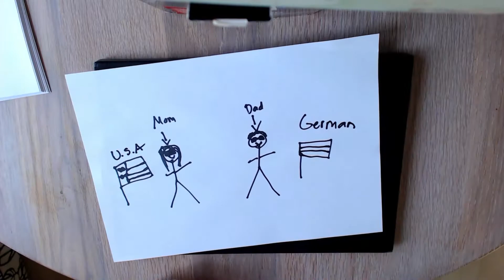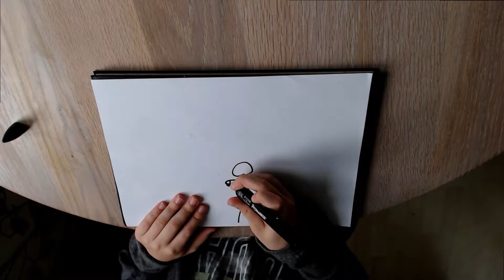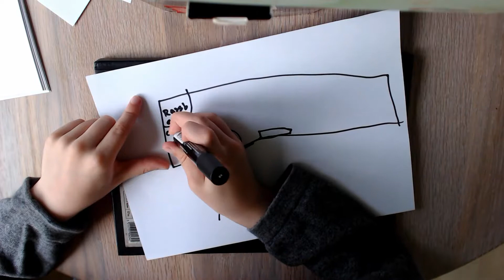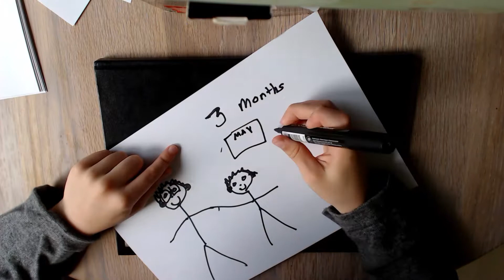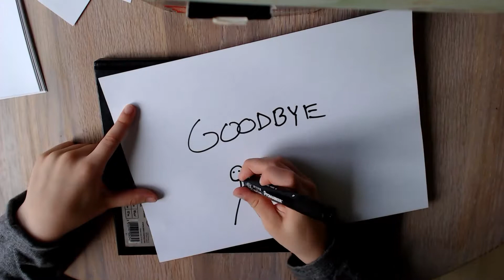Draw My life - International Kid! (English)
Hi! This is Liam and today I have Drawn My Life! Here you can find out about my first ten years :) Tomorrow - I will be posting it in Swedish (Imorgon ska jag lägga ut videon på svenska).